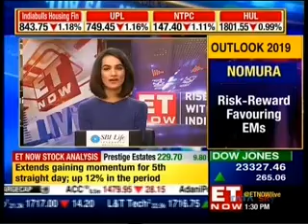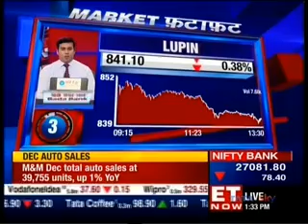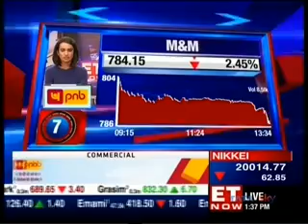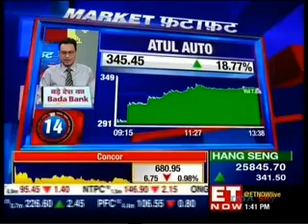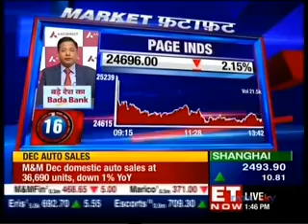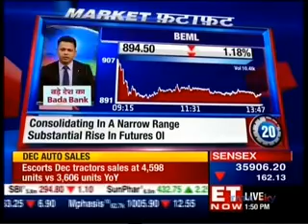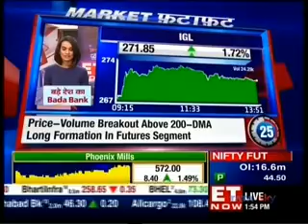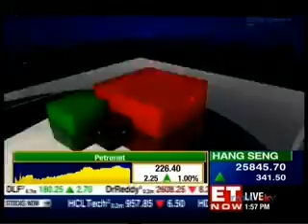Mr. Rajesh Palviya from Axis Securities on ET Now | Jan 1, 2019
Watch Mr. Rajesh Palviya, Head Technical & Derivatives Research, Axis Securities as he shares his stock picks with ET Now during the Market Fatafat show aired January 1, 2019.